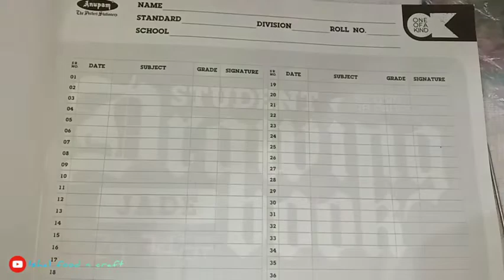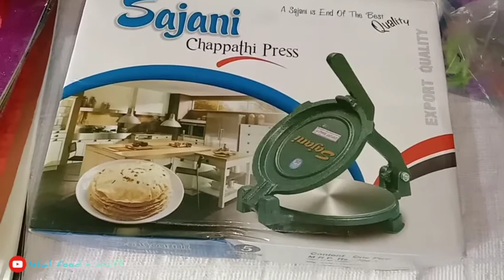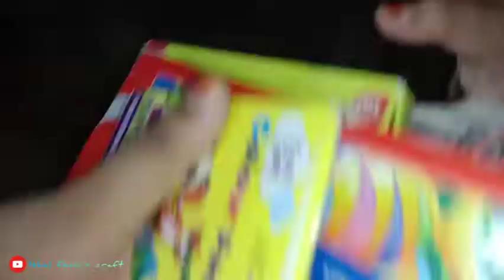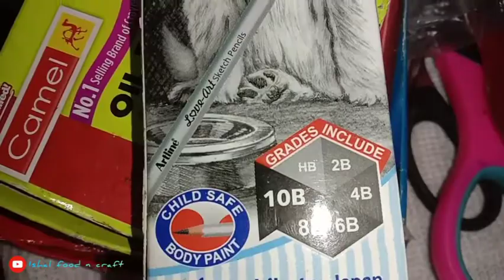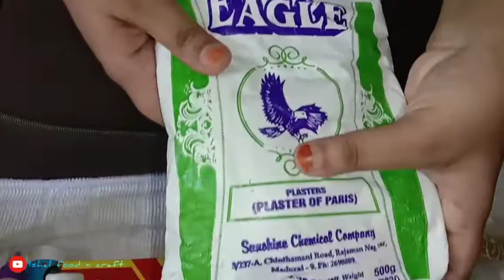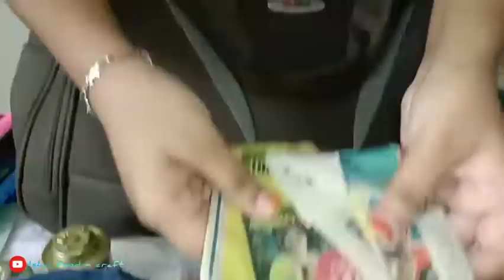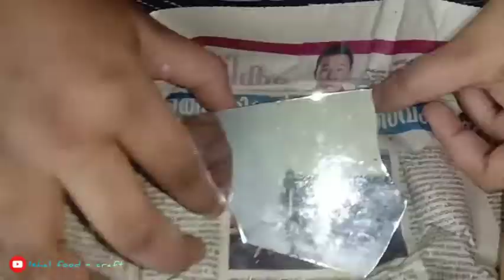WHAT'S IN MY CRAFT BAG !! എന്റെ CRAFT BAG ൽ എന്തെല്ലാം 🤔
Hello friends
Welcome to ISHAL FOOD AND CRAFT
Today I am showing my craft bag and things that kept in it

**ISHAL FOOD AND CRAFT**